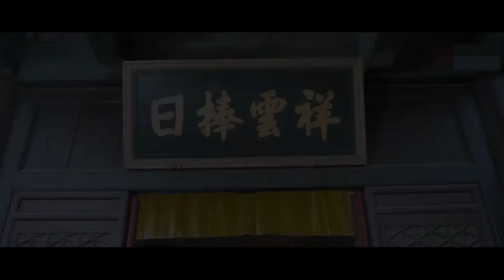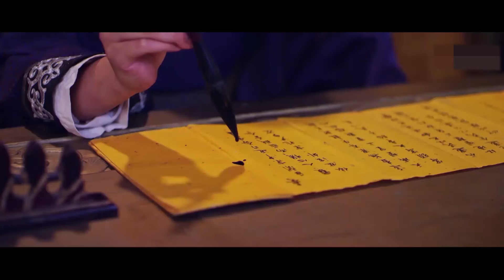【FULL】废物皇帝迷恋上祸国倾城的妖男，遭到全天下的反对！实则韬光养晦暗藏野心，扮猪吃老虎！ | 祸国妖男 Country-wrecking Demon Boy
电影名：金銮藏妖传
类型：剧情 / 古装
导演：玉素 / 张召旺
主演：丞磊 / 庄森 / 刘婧 / 郭琛 / 李觅尔 / 蔡翱蔓

简介：先皇早逝，外戚乱政，皇上弟弟又被太后毒死，皇上悲伤欲绝，天天饮酒做乐。琴师李湘书被引荐入宫，李湘书发现皇帝并不如传言那般无能而是心机莫测。两人亦师亦友，李湘书想帮助皇帝惩治朝中奸党匡扶政权。皇上表面不理朝政，却是让奸臣放松警惕，而李湘书又被背上了琴声迷惑皇上的骂名，皇上暗中拉拢众臣。李湘书被皇后陷害下毒谋害宣妃押入大牢，最终拥护皇上的大臣都要求皇上赐死李湘书，皇上心知李湘书是被冤枉，痛心决定赐死李湘书，为了天下苍生不惜牺牲自己，最终奸党被除匡扶了朝政。